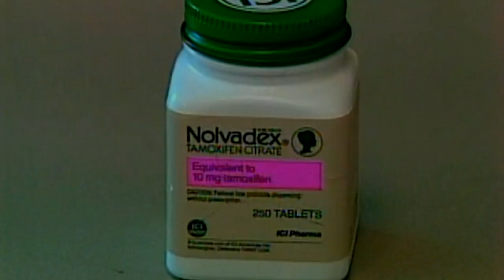Gel to treat breast cancer being tested in Chicago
Researchers in Chicago are hoping to prove a topical gel containing the drug tamoxifen can treat breast cancer: abc7.ws/2NOLb06